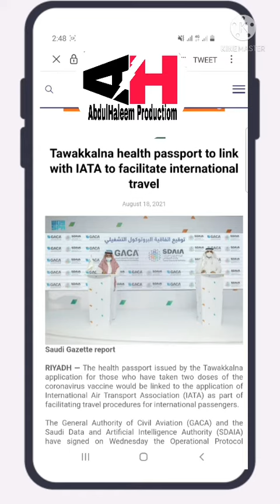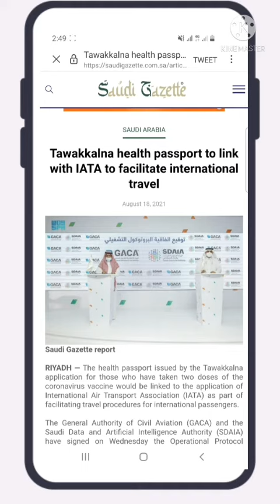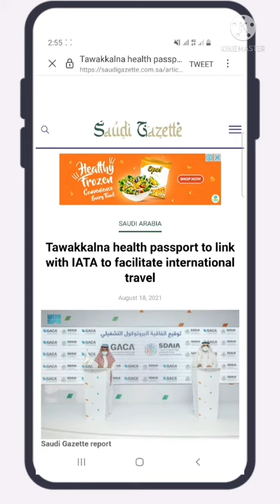Tawakkalna linked with IATA.Digital Health passport in Saudi arabia. Saudi Flight latest update.